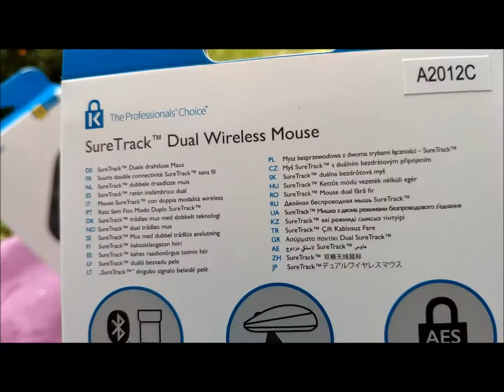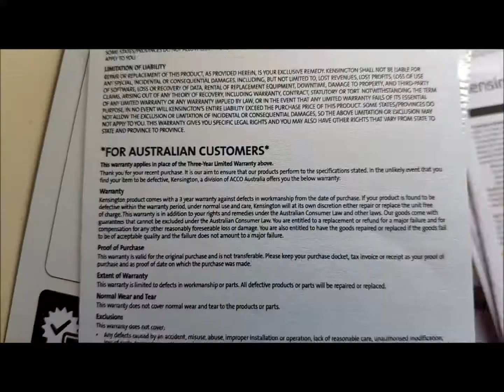Kensington SureTrack *Button Sound Test* - Gadget Explained Extended Unboxing